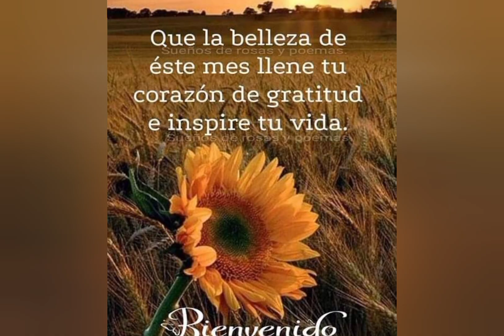1 de septiembre de 2024